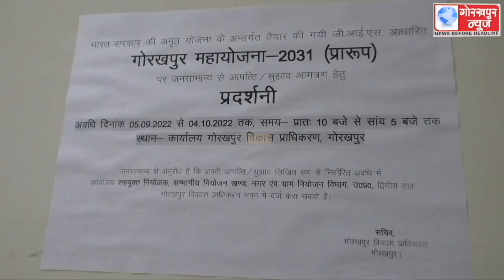महायोजना 2031 पर नागरिको के द्वारा आपत्ति व सुझाव देने का जीडीए ने कार्य किया शुरू,जीडीए उपाध्यक्ष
महायोजना 2031 पर नागरिको के द्वारा आपत्ति व सुझाव देने का जीडीए ने कार्य किया शुरू,जीडीए उपाध्यक्ष ने कहा,कोई भी नागरिक जीडीए में आकर महायोजना को देखकर दे सकता है अपना सुझाव, उनके सुझाव को कमेटी में रखकर संशोधन करके बोर्ड की बैठक में किया जाएगा पास